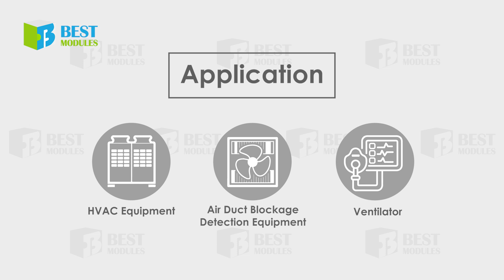[Sensor Module | Environment Module] Air Velocity Digital Sensor BM62S2301-1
00:00 00:12 Demo Operation
00:13 00:19 Air Velocity Digital Sensor BM62S2301-1
00:20 00:38 Product Features
00:39 01:26 Getting Started
01:27 01:40 Temperature sensing elements
01:41 01:52 Module Application
01:53 02:00

✒Description
The product is a MEMS-type air velocity sensor, providing a digital output with 12-bit resolution. It incorporates “solid” thermal isolation technology and a silicon carbide coating, offering protection from abrasive wear and water condensation. It is suitable for applications such as air filtration systems and blockage detection systems.

Similar products on the market are generally divided into velocity type and flow type. The product is a velocity type, using a heater and two thermopiles for measurement. It is suitable for measuring air/gas velocity in open environments. Flow-type products are primarily used to measure the flow of liquid or gas through a pipeline, typically expressed in volume or mass.

※Measurement Output
The product offers two output modes:

Air Velocity Output Mode: Directly converts the A/D value to the air velocity value for output, which is very convenient!
Raw Value Output Mode: Simultaneously outputs both the A/D value and the air velocity value.
The product continuously senses after being powered on and only outputs data upon receiving a command.
⬥ Refer to the "Output Curve" section on page 6 of the datasheet for more details.

✒Applications
• Air filtration system
• HVAC control system
• Server blockage detection system
• Data center heat dissipation management system

✒Features
• Air velocity range: 0~15m/s
• Accurate air velocity sensor
♦ Resolution: 12-bit
♦ Accuracy: 5% R.D.+ 0.1m/s
• Operating Voltage: 3.3V
• Communication Interface: I2C
• Zero point and full scale factory-calibrated
• The sensor is sturdy and durable and has no movable parts